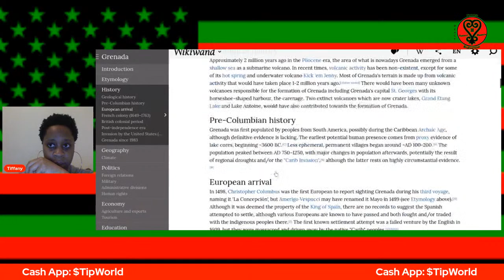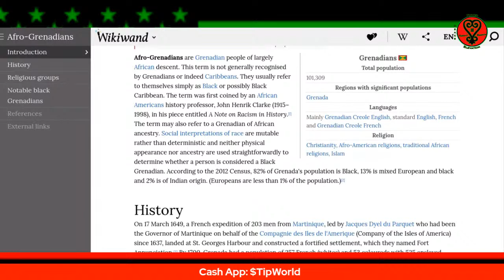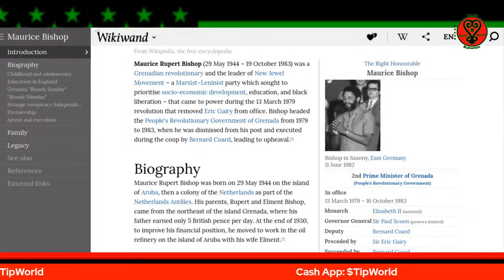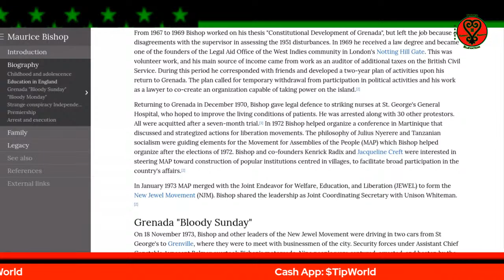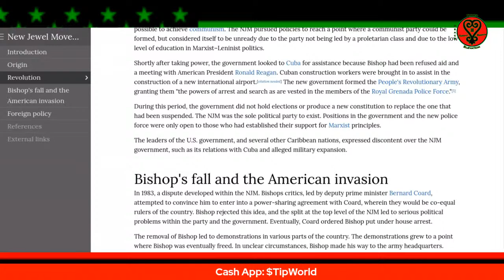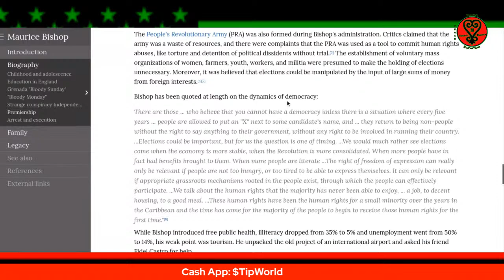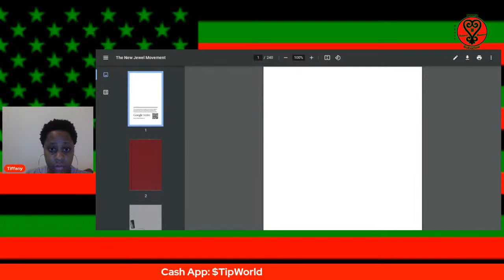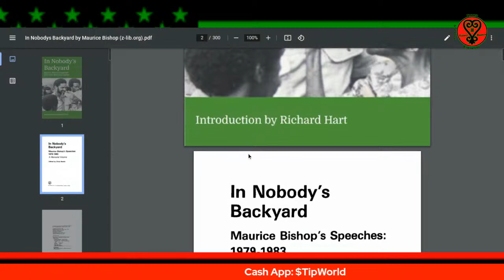Maurice Bishop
Maurice Bishop was a Prime minister of Grenada and activist who was assassinated in the 1980s. In video, I will be presenting sources and information about his life as a prime minister, activist, and his ideology.